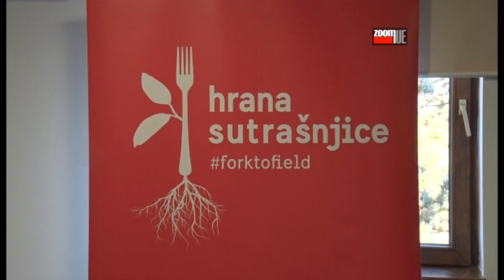Manifestacija Hrana sutrašnjice